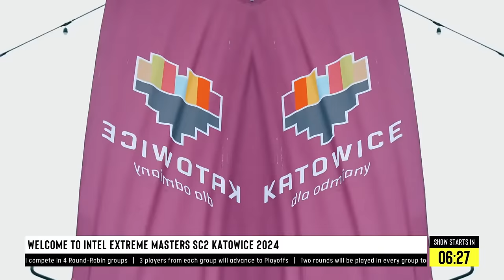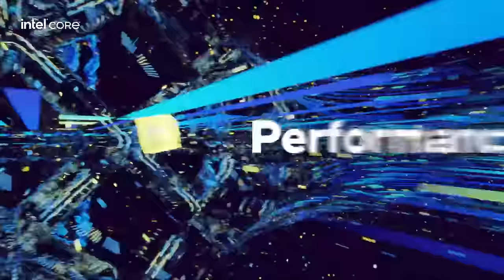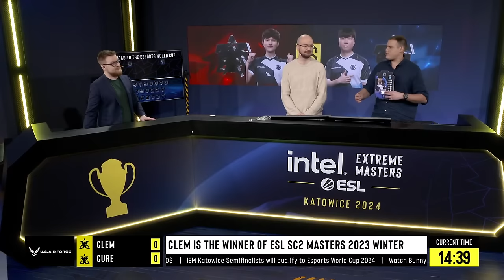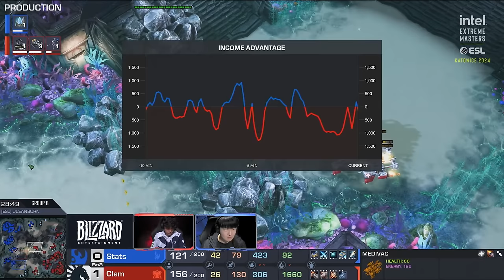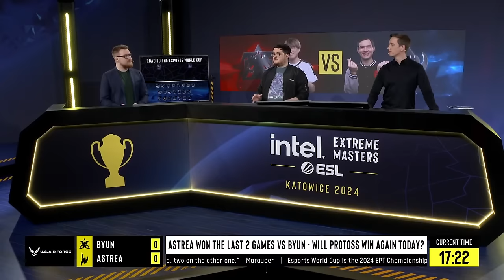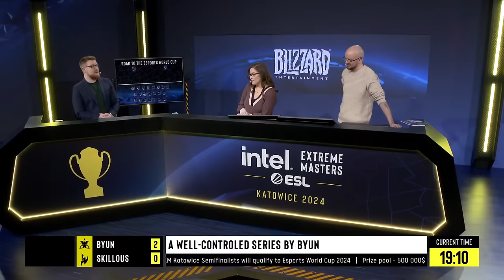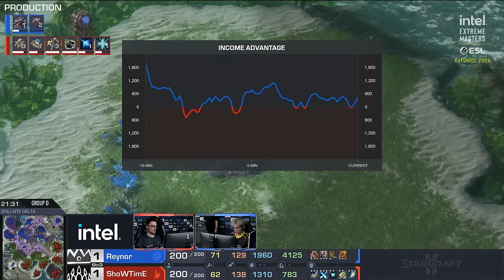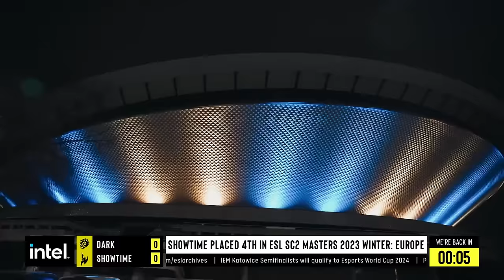IEM SC2 Katowice 2024 - Group Stage - Day 1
You're watching Intel Extreme Masters SC2 Katowice 2024, broadcasting live from Katowice, Poland

StarCraft II once again returns to Katowice, to one of the most venerated venues in the history of esports. Twenty-four of the world's best players have gathered to compete for a prestigious IEM trophy and the lion's share of the $500,000 prize pool. This will also be the penultimate stop of the ESL Pro Tour Season 2023/24, as we're nearing the record-breaking championship event in Riyadh later this year. Who will be victorious in front of the ever-so-passionate Polish crowd? Join us and find out!

Tune in to watch IEM SC2 Katowice 2024 from February 8-11!